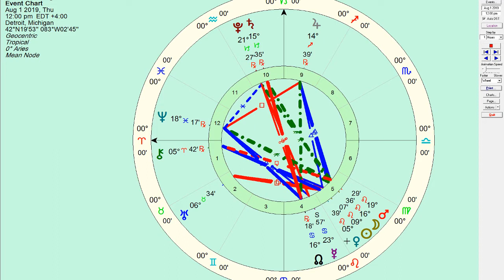Daily Horoscope August 01 2019, Honest Astrology - Love is in the air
The New Moon sparked the healing of self, so that way we can be in alignment with that of which we want and that of who we want. Love is in the air my friends.  Be open to give and to receive it unconditionally.